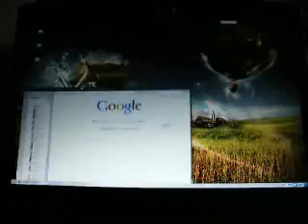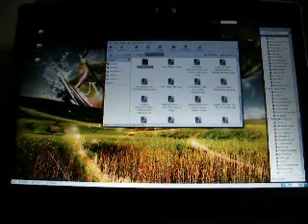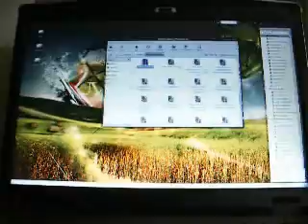Beryl on Ubuntu Edgy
This is my install of Beryl on my rig machine box pc computer. It's pretty awesome.